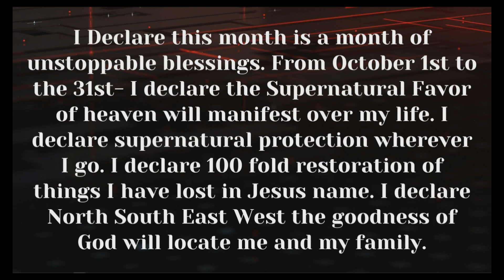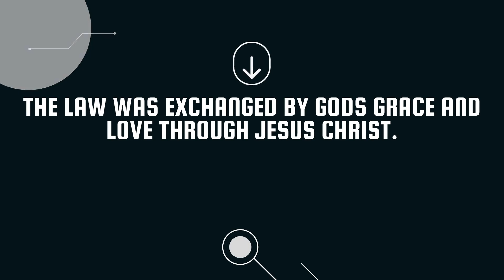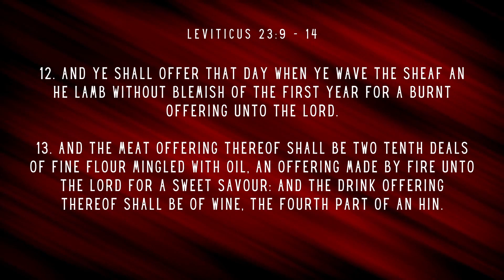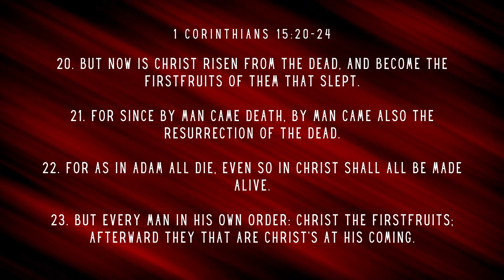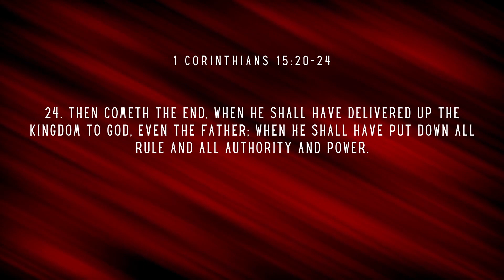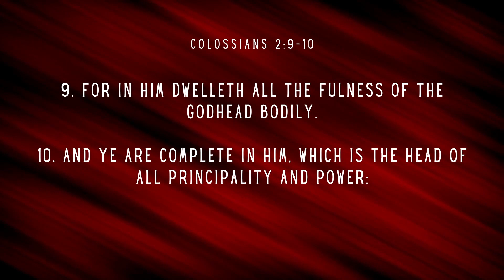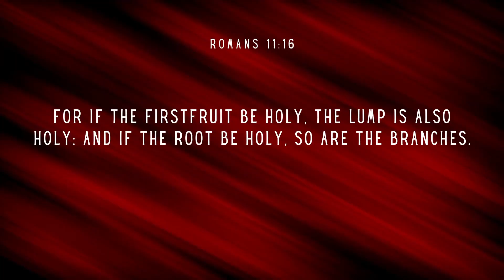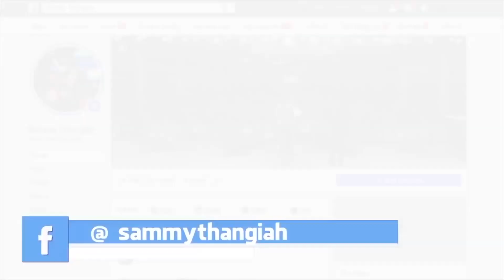Feast of the First Fruit | English Service | Rev Sammy Thangiah | FGAG CHURCH | Indiranagar